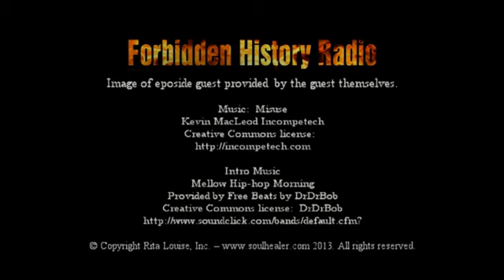Forbidden History Radio Americas Forbidden History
Find out what has been hidden from us.

The Secret Of Ancient America - Carl Lehrburger - Forbidden History Radio Discover the truth about out what has been hidden from us. Are we being told the whole story? Are there secrets.

The Secret History Of The Apostle Paul - Forbidden History Radio Discover the truth about out what has been hidden from us. Are we being told the whole story? Are there secrets being kept.

Forbidden History Radio - Nazis Amung Us: Did The Third Reich Ever Die? - Douglas Dietrich.